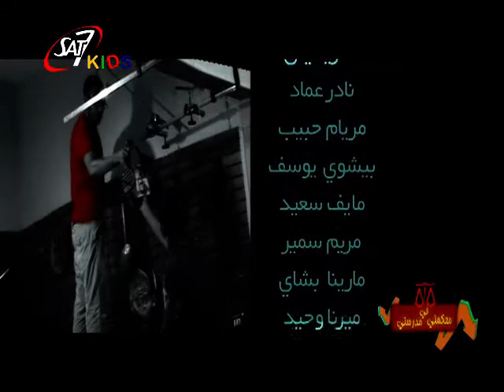مسلسل محكمتى فى مدرستى - الحلقة 8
مسلسل محكمتى فى مدرستى | الحلقة 8 | انتاج قناة سات 7 | اخراج ميشيل منير |